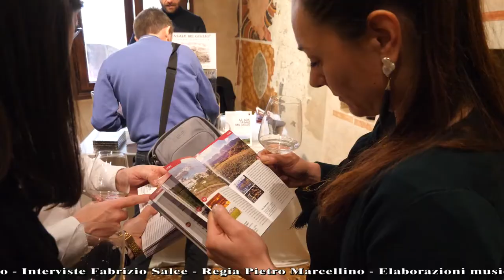GUSTO channel: Vini da terre estreme 2019